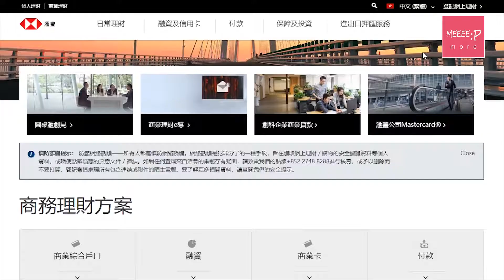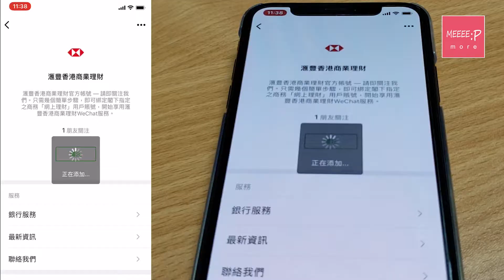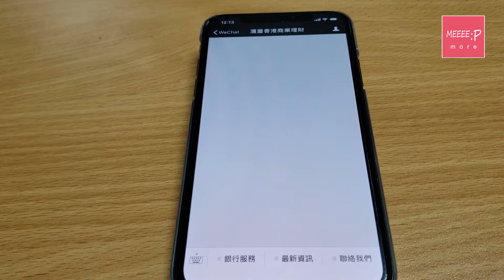《Z世代達人》WeChat都可以綁定滙豐商務理財帳號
Wechat對於大部份人來講，都只係其中一個常用嘅即時通訊軟件，同埋諗起近年流行嘅微信支付。你又有冇諗過， WeChat都可以同你公司嘅商務網上理財拉上關係呢？滙豐銀行就推出咗透過微信平台綁定私人帳號嘅商務理財服務，點玩法？今日就同大家睇吓！

因為保安嘅理由，以往要登入商務理財戶口，除咗要一般嘅用戶名稱同埋密碼之外，仲要透過保安編碼器輸入隨機密碼，先至可以成功登入。有時你淨係想查吓公司戶口結餘或者有冇人轉帳俾你，下下要用到保安編碼器，其實都幾麻煩。

要使用呢個服務，你首先要喺微信嘅頁面搵到滙豐香港商業理財嘅官方帳號，或者你直接掃描滙豐提供嘅QR code都可以。搵到官方帳號之後，就要開始綁定戶口嘅程序，佢首先會提示你輸入網上理財戶口嘅用戶名稱，之後就要輸入你嘅私人密碼同埋保安編碼器嘅隨機密碼，跟住揀埋戶口入邊你想綁定嘅戶口，程序就完成㗎啦！
完成左綁定嘅程序，我哋就試吓用呢個服務呀！

你只要去到滙豐香港商業理財嘅對話頁面，下面就有唔同服務嘅選項。主打嘅就係銀行服務啦。等我試吓選擇戶口結餘先，我公司戶口嘅結餘，好似一般訊息咁，即刻顯示咗出嚟啦！比以往要用保安編碼器登入簡單得多。除咗查詢戶口結餘功能之外，亦可以睇到匯入款項同埋簽帳卡嘅結餘。當然啦，轉帳或者其他高風險嘅交易項目你都仲係要透過網上理財去處理架！

除咗頭先介紹過嘅銀行服務之外，頁面仲提供咗虛擬助理嘅查詢服務同埋分行地址等等嘅資料。以後就唔好再話WeChat淨係一個即時通訊軟件咁簡單喇！

主持：麥卓華